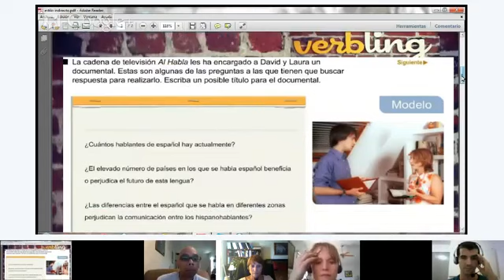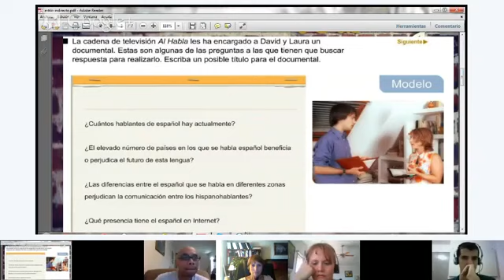Grammar - Carlos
Clase para intermedios e intermedios altos. Hoy veremos el ESTILO INDIRECTO.